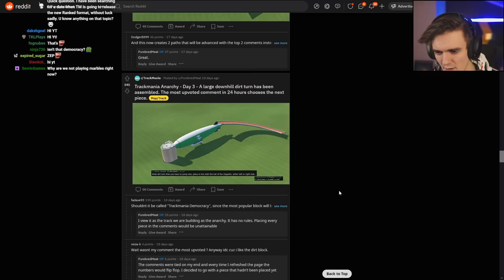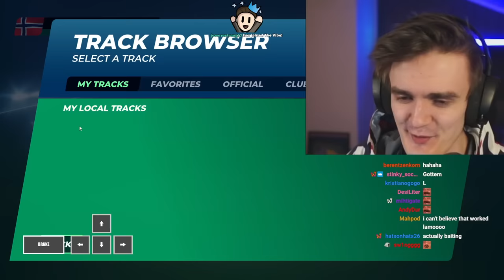This is what happens when 1,421 people build 1 map